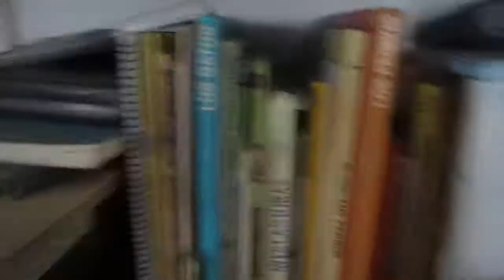El Groove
Descripción